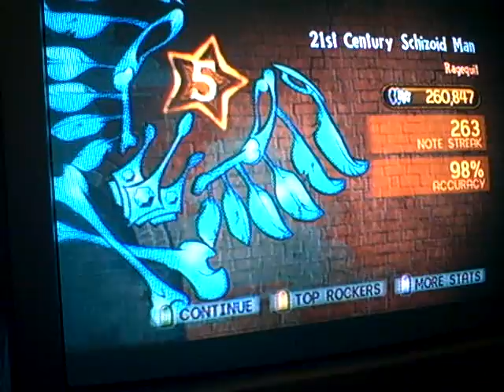GH5 Expert Bass - 21st Century Schizoid Man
wow what the fuck seriously